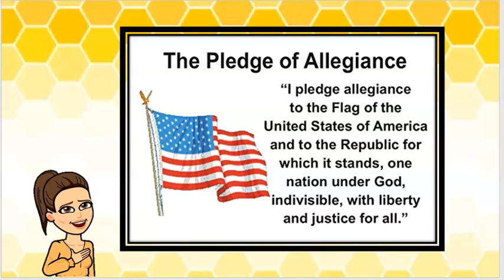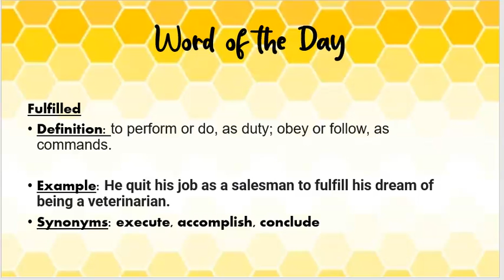IDEA Harlingen's Morning Announcements for Wednesday, April 28th